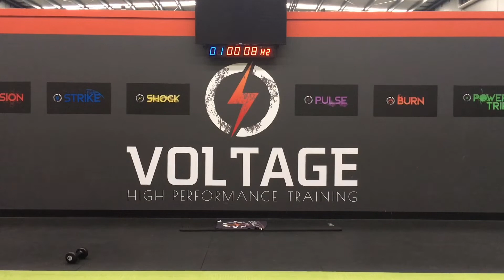Monday Legs and Abs!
3 x mini circuits with two exercises each

Each exercise is to be completed for one minute

Complete exercise one and then two then rest for 30 seconds

Repeat each circuit 4 times!

This ones a burner!!

1min Glute Bridges
1min Alt Lunges

1min Froggies
1min Squats

1min Curtsey Lunge and Squat Combo
1min Squat and Press

FINISHER

30sec Leg Raises
30sec Heel Taps
30sec Russian Twists
30sec Bicyle Crunches

Repeat twice for a real BURN!!!